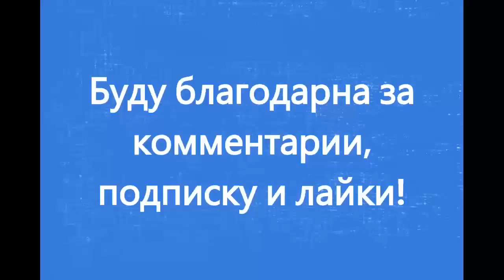Черный камень. Михаил Байер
Слова  и музыка Натальи Афанасьевой